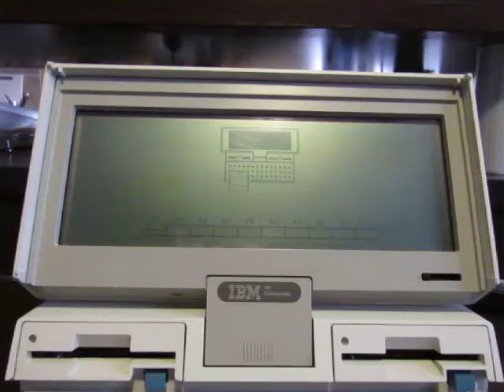IBM 5140 Basic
Short demonstration of booting IBM 5140 straight to Basic (yes, this IBM has Basic in ROM!)